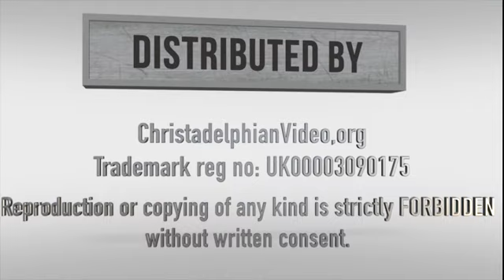Study 2 Men ought always to pray and not to faint audio overlaid mp4